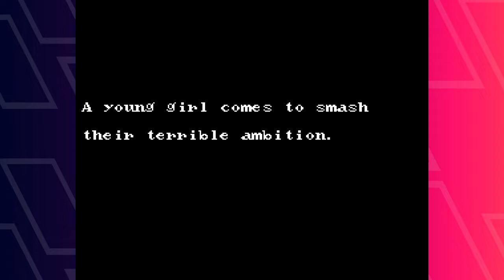10 Obscure Sega Genesis Games You MUST Play - Portland Retro Gaming Expo (PRGE) Panel 2023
Portland Retro Gaming Expo (PRGE) was wonderful enough to give me a panel to introduce the Growing Up Genesis Project! Wanna know what it is? Watch this panel and find out! You can also consider this a Channel Update of sorts~

HUGE thanks go to everyone at Portland Retro Gaming Expo, for making this happen. All my links are in the pinned comment.

I also stream 4 days a week on Twitch! Check out the Growing Up Genesis sessions LIVE on Sundays - Tuesdays.

“10 Obscure Sega Genesis Games You NEED to Play - Portland Retro Gaming Expo (PRGE) Panel 2023”